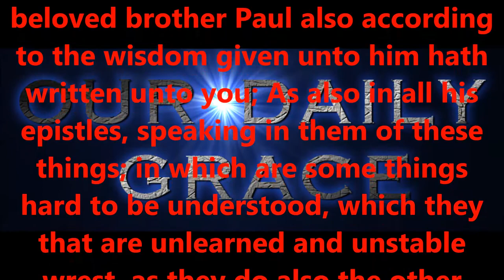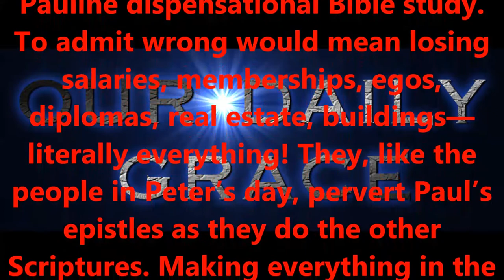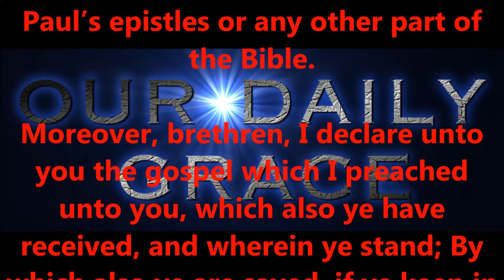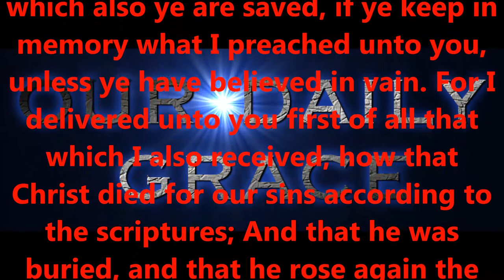UNDERSTANDING THE BIBLE --- PART ELEVEN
Produced by,
Lonnie Martin

Written by,
Shawn Brasseaux
Lonnie Martin